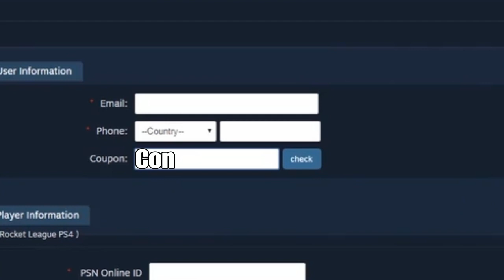"OMG" PAINTED IMPORT!! INSANE CRATE LUCK ON ROCKET LEAGUE!!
TODAY I WILL BE SHOWING U GUYS A CRATE I OPENED AND GOT A PAINTED IMPORT, IF U GUYS WANT TO KNOW WHAT CRATE AND IMPORT PAINTED I GOT THAN WATCH THE VIDEO!!